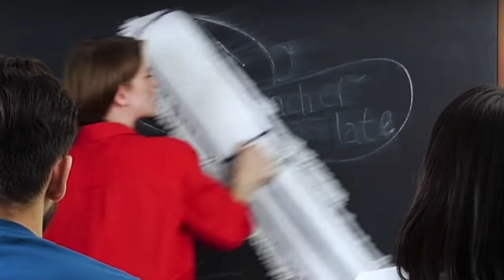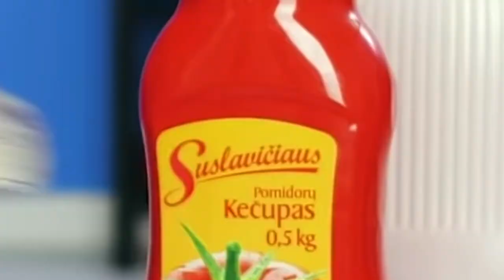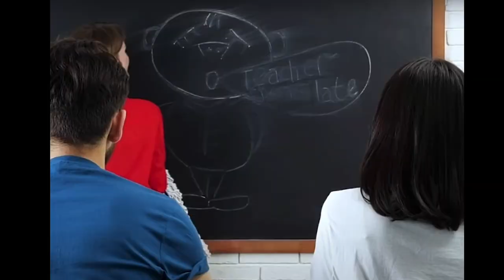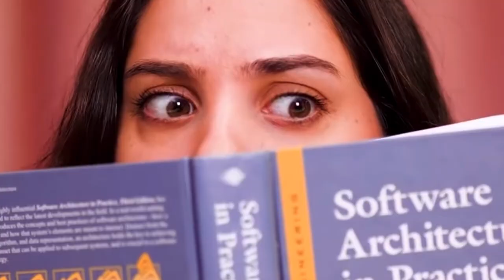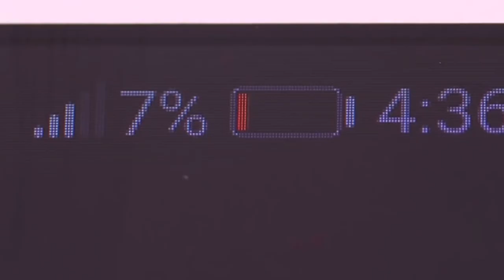43 crazy life hacks to solve your problems? ... Lets see about that ! *reaction*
hey guys 🤩

43 crazy life hacks to solve your problems? ... Lets see about that ! in today's video I will react to 5 minute crafts life hacks , 43 crazy life hacks that will solve my problems SUPPOSEDLY lol

My name is Nick Grand and as you may or may not know I LOVE creating content based on Makeup, Whether it be tutorials , how to's or finding my favorite cheap makeup products and testing them out. I love creating content and sharing my passion with others. ❤️❤️❤️😍😍😍😍❤️❤️❤️❤️

TimeSTAMPS ( currently updating )